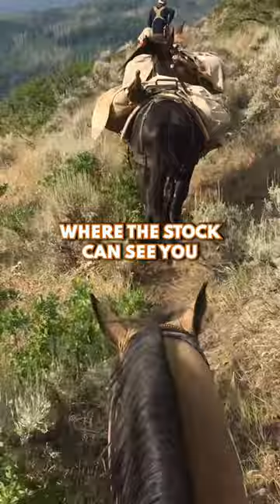Meeting Horses and Mules on Backcountry Trails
A quick tip on the best way to deal with pack mules and horses on wilderness trails.